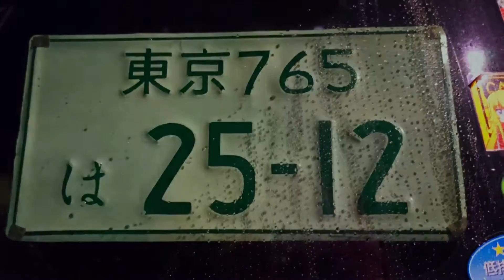Short Cinematic Video Re-Edited